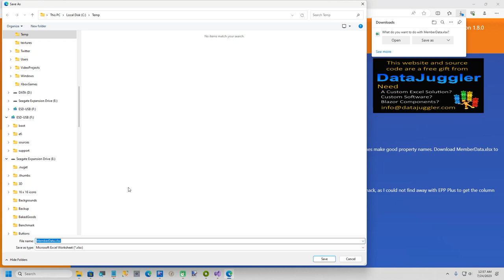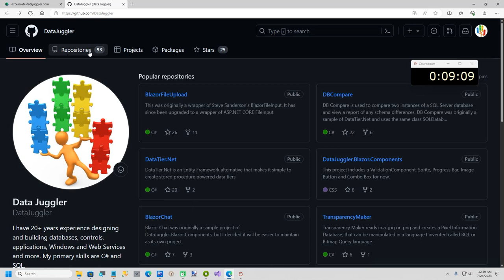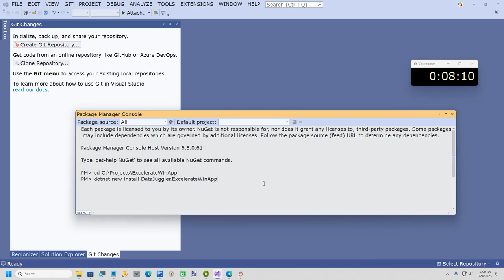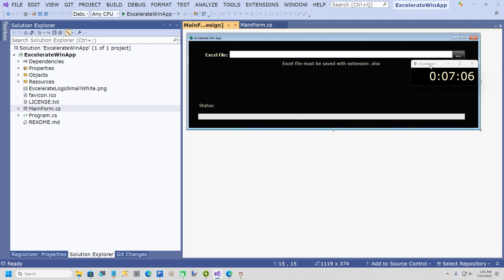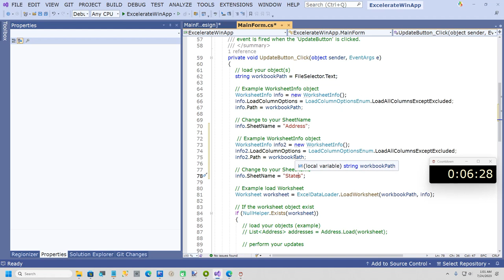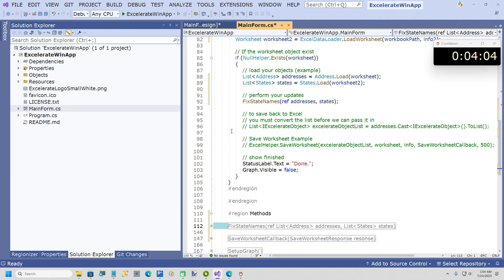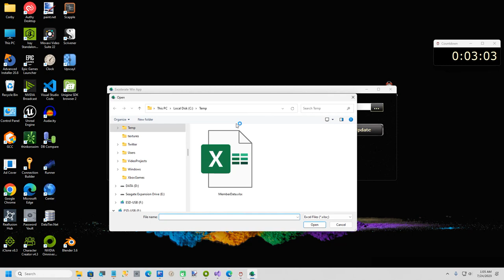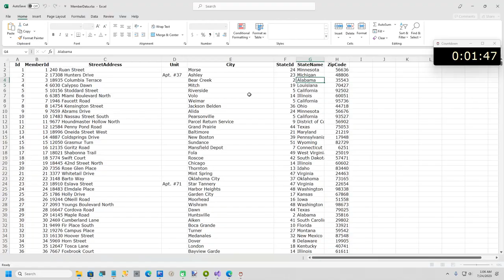Learn To Automate Excel With C# In 10 Minutes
NuGet package Datajuggler.Excelerate has been updated with major improvements for saving worksheets. Originally, most of my focus was on loading worksheets and workbooks with only a few lines of code.

Friday I tried to create a demo video and it took 46 minutes to do what I am attempting to do in this video in 10 minutes.

For this video I am using one of my opensource sites Blazor Excelerate

Code Generate C# Classes From Excel Header Rows

This weekend I created a C# WinForms (desktop) app that can be installed by cloning from GitHub

Or the project can be installed via the dotnet CLI (command line interface).

Using NuGet package manager console, which is located in Tools - NuGet Package Manager - Package Manager Console.
Navigate to your desired folder.

cd c:\Projects\ExcelerateWinApp
dotnet new install DataJuggler.ExcelerateWinApp
dotnet new DataJuggler.ExcelerateWinApp

This WinForms app is already wired up with NuGet package for DataJuggler.Excelerate and DataJuggler.Win.Controls.

Also shown in this video is a Visual Studio package

Regionizer is a C# document formatter, code generation utility and auto commenting system.

Let me know your thoughts on Excelerate as I worked with EPP Plus for years for one of my clients, and it was very manual.

I am not very popular as YouTube does not show my videos to many people, so please spread the word if you know a C# developer that might Excelerate interesting.